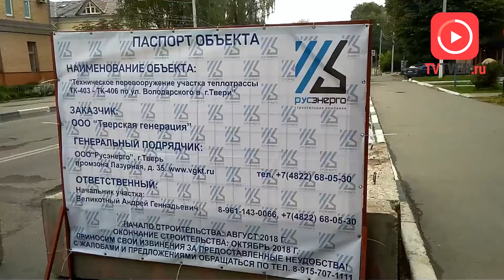В ТВЕРИ ПЕРЕКРЫЛИ УЛИЦУ ВОЛОДАРСКОГО. 2018-08-20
В Твери перекрыли движение по улице Володарского. Участок дороги между Медняковской и Симеоновской улицами теперь полностью закрыт для движения транспорта. В преддверии отопительного сезона здесь, как водится, меняют трубы. Надо сказать, ремонты в этом месте стали уже своеобразной тверской традицией.